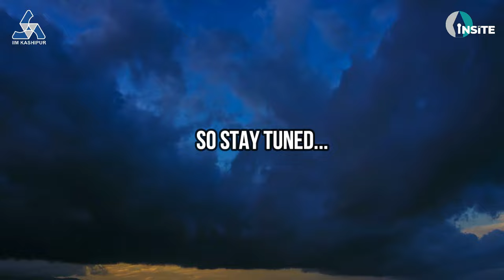City Meet || IIM Kashipur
This January, Team Insite is coming to your city to address your queries! Buckle up and mark your calendars. IIM Kashipur presents to you Confab'23 - City Meets!